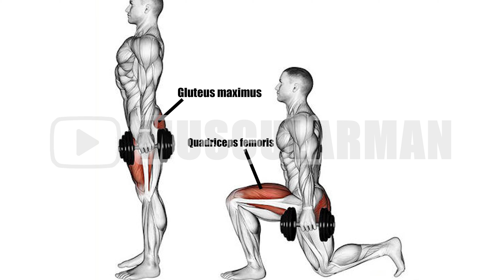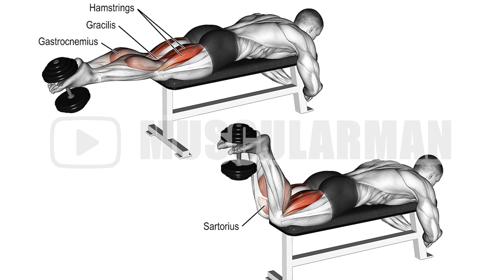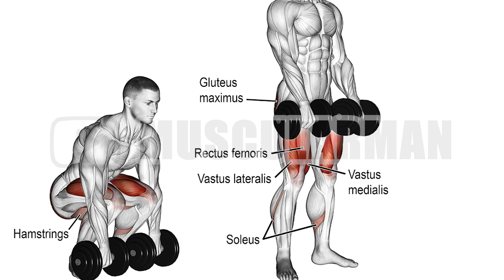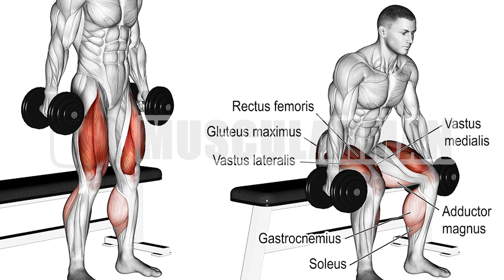3 Min Leg Workout Exercises With Dumbbells（burst）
3 Min Leg Workout Exercises With Dumbbells（burst）

00:03 Dumbbell lunge
00:30 DB SUMO SQUATS
01:00 Dumbbell One Leg Split Squat
01:30 Dumbbell Leg Curl
02:00 Dumbbell Overhead Squat
02:30 Dumbbell Deadlift
03:00 Dumbbell Box Squat

If any owners has an issue with any of the uploads please get in contact  and it will be deleted immediately. Thank you for your coopertation.

1)This video has no negative impact on the original works (It would actually be positive for them)
2)This video is also for teaching purposes.
3)It is positively transformative in nature.
4)I only used bits and pieces of videos to get the point across where necessary.